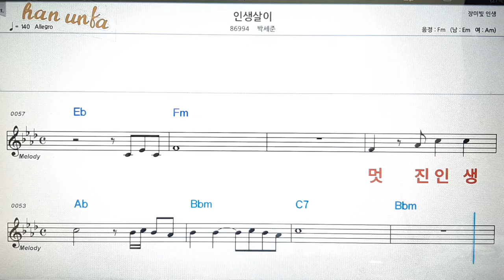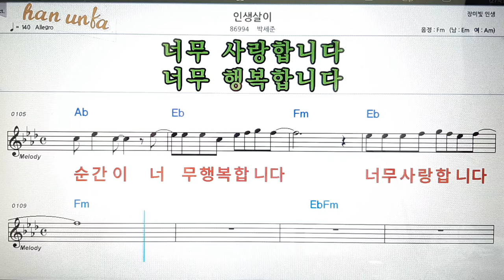인생살이/박세준👍노래 반주, 코드 악보,가라오케💋노래 반주*💕Karaoke*Sheet Music*Chord*MR